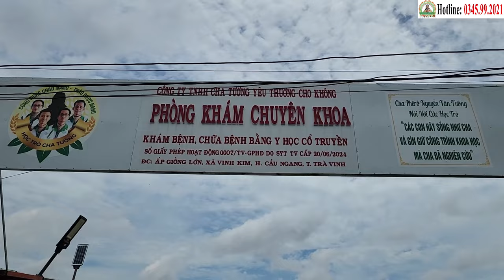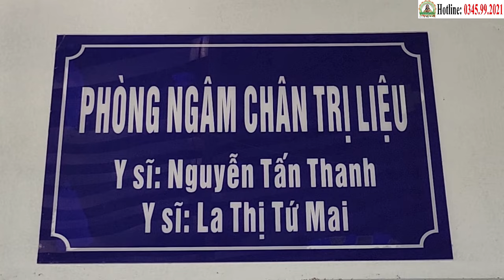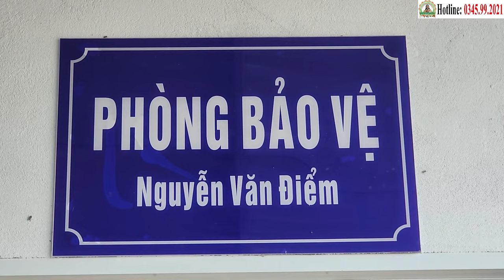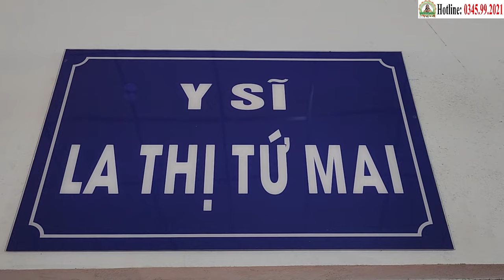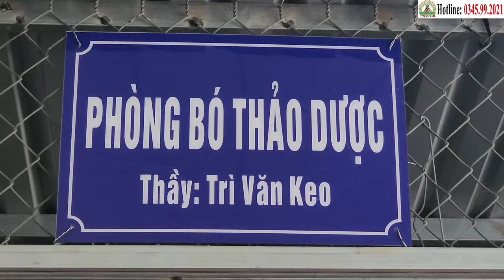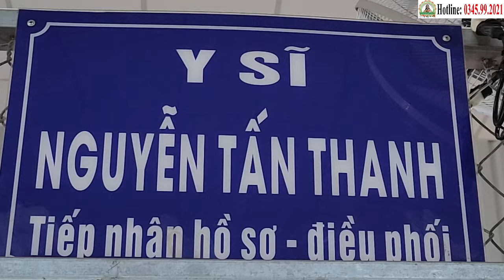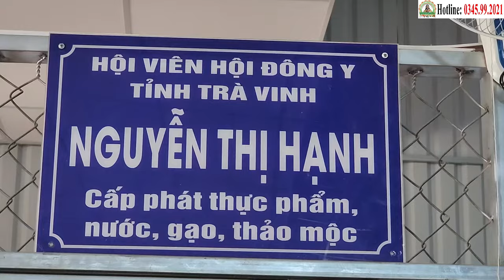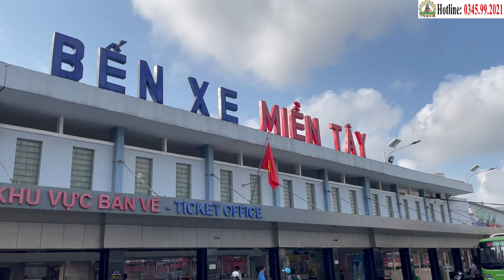Sau 2 Tháng Chiến Đấu U Não, BN Cẩm Nhung Đã Khỏe Mạnh Trở Lại (5/10) | Phòng Khám Học Trò Cha Tường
Sau 2 Tháng Chiến Đấu U Não, Cẩm Nhung Đã Hồi Phục và Khỏe Mạnh Trở Lại (5/10) | Phòng Khám Học Trò Cha Tường